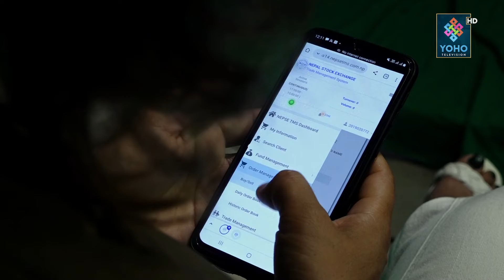लगानीकर्ताको प्रेरणाकी स्रोत प्रतिक्षा सुवेदी भन्छिन् : शेयर बजारमै जिन्दगी बिताउँछु